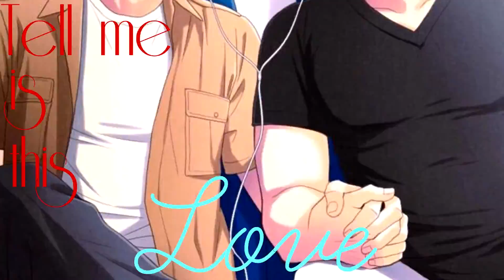[APH] Bittersweet MEP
A MEP THAT I HOSTED IS UPLOADED TO MY CHANNEL FOR THE FIRST TIME THIS IS LIKE HISTORY BEING MADE

BIG THANKS TO KADADDY FOR TAKING THE LAST PART:

Parts:
Part 3: SpiralCreationsKL - America x China
You're here!